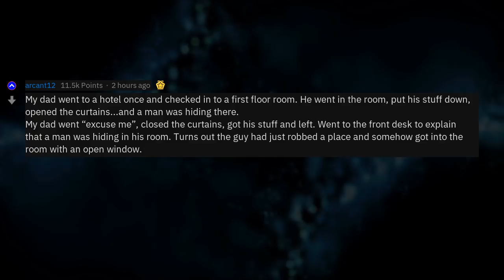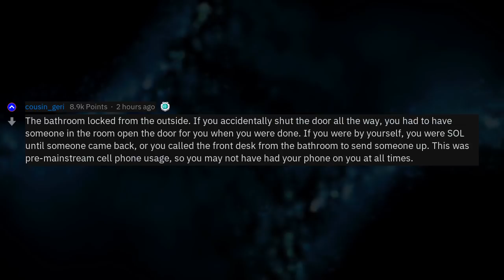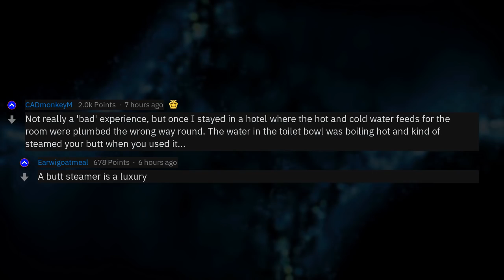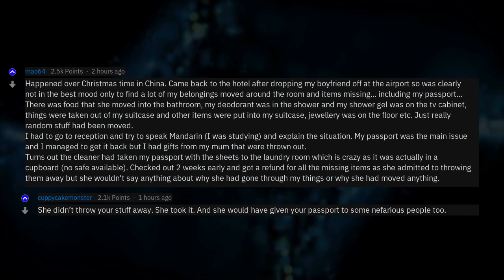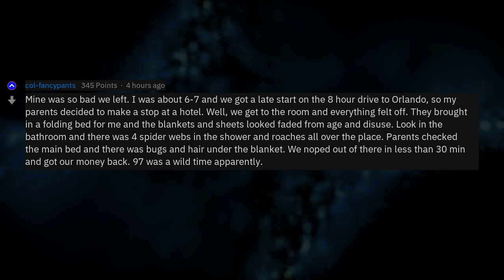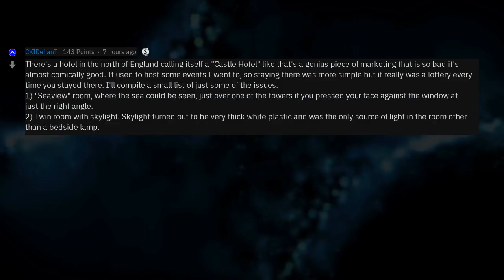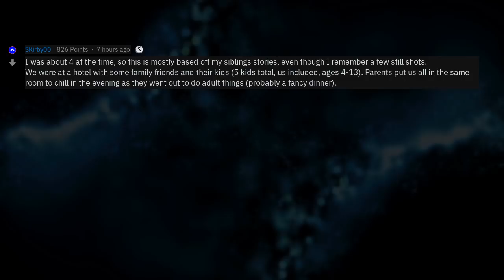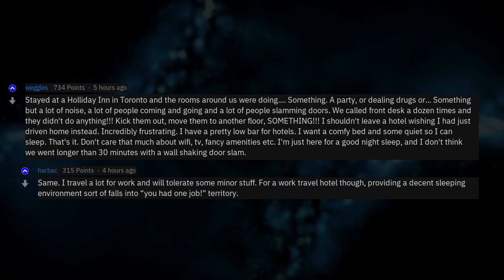What Was Your Worst Hotel Experience? (r/AskReddit)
Fresh AskReddit Stories: What was your worst hotel stay experience and what made it so terrible? --- LIKE AND I WILL UPLOAD MORE REDDIT STORIES!